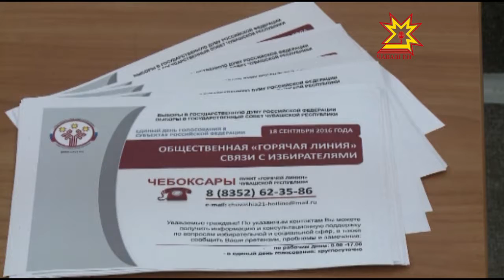Открылась общественная "Горячая линия" связи с избирателями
Сообщить о нарушениях выборного законодательства можно на вновь открывшуюся  общественную "горячую линию" связи с избирателями. Сall-центр  доведет информацию до официальных лиц, принимающих решения по обращениям.